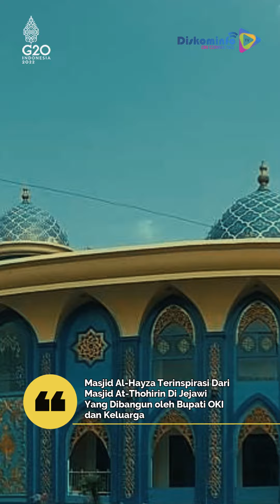Gubernur Deru dan Bupati Iskandar Resmikan Masjid Al-Hayza